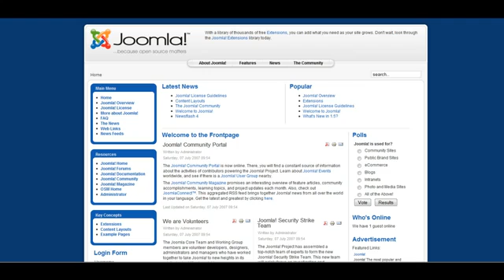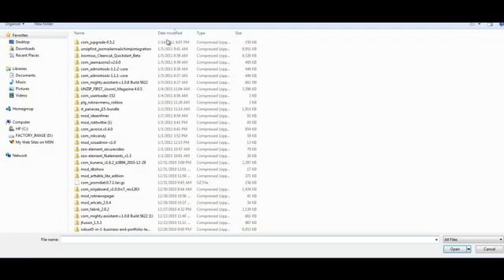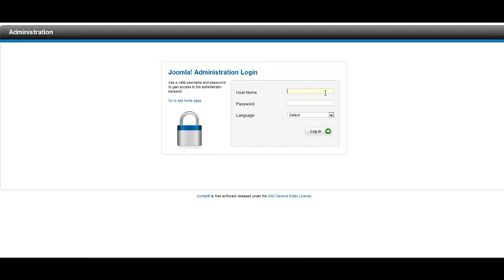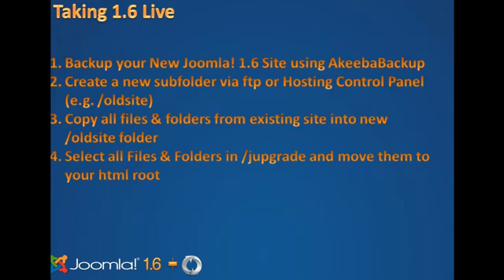How to Upgrade joomla Using jUpgrade to Migrate from 1.5 to 1.6| PHP and ASP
jUpgrade is a simple Joomla 1.5 component that will download a version
of Joomla 1.6, decompress it and install it. After that, it should
migrate all of the data from old Joomla 1.5 to the new Joomla 1.6
installation.

The steps to test it

1) Install the component in your Joomla 1.5 site.
2) Run the upgrade

Requirements

* PHP 5.x
* Curl module of PHP enabled
* Joomla 1.5
* Enable System - Mootools Upgrade plugin that is included in Joomla 1.5.19 and greater.
* A Browser with Javascript/Mootools support